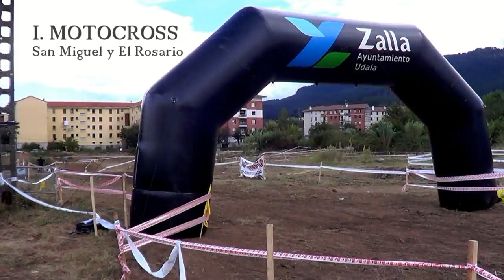Motocross Zalla 2013 (Zalla Off Road)